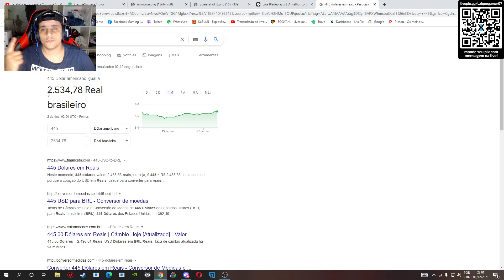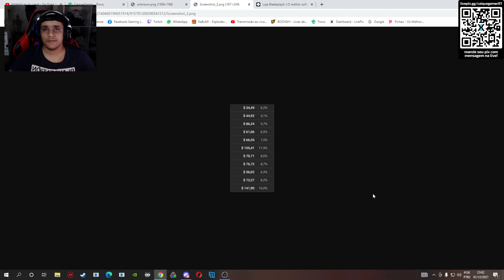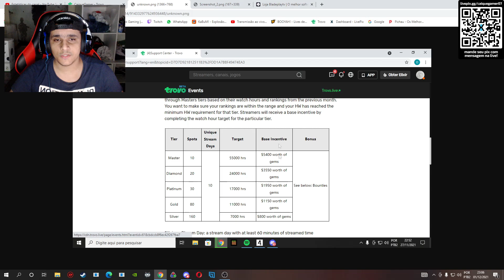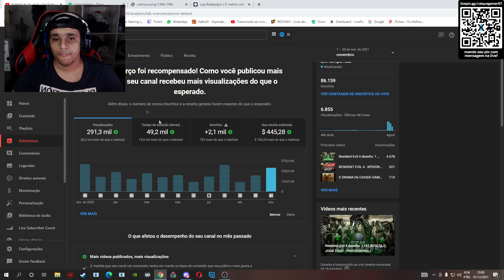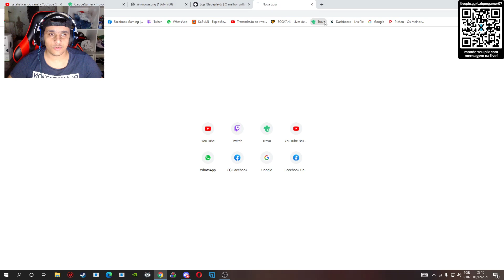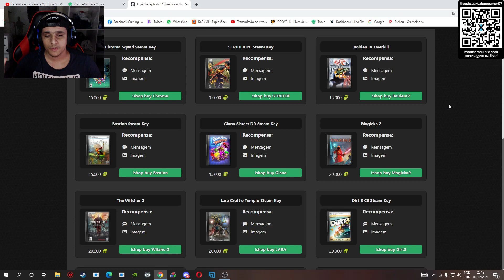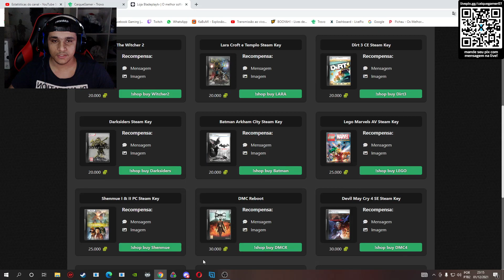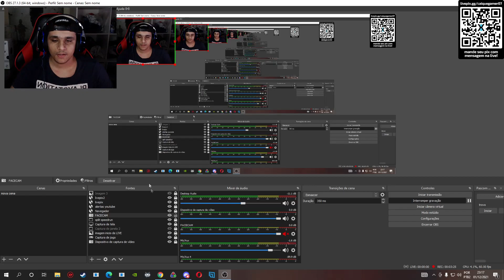FIM DAS LIVES NO CANAL - OBRIGADO (SAIBA O PQ)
ou procurar NOME - CaiqueGamer - mesma foto do canal